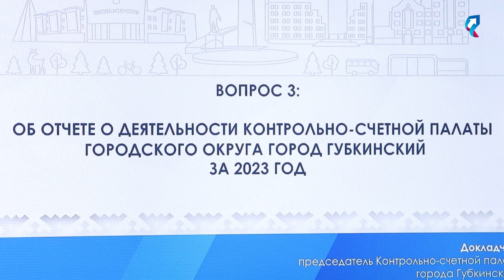28-е заседание Думы города Губкинского